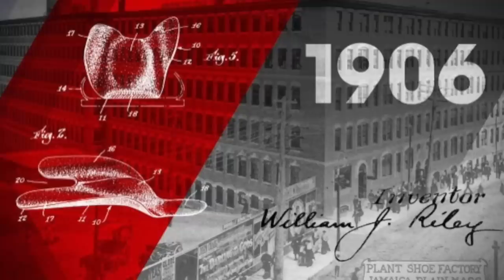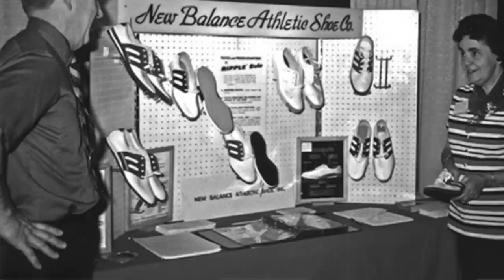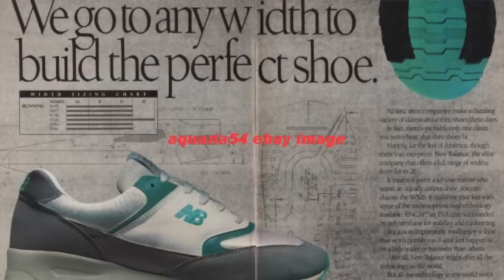NEW BALANCE: ¿Sabías esto?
NEW BALANCE, todos los conocemos pero pocos sabemos su historia, ¿Para qué son estos zapatos? ¿Por qué se les relaciona con Trump? ¿En qué se distinguen de otros tennis? Sin duda son de los más utilizados por las tribus urbanas, ya sea para correr o simplemente para andar. No te pierdas este video.
Visita nuestro sitio asociado de Amazon para productos de tu interés: